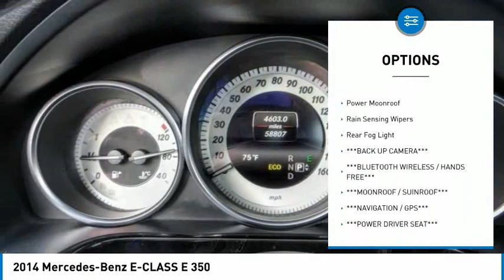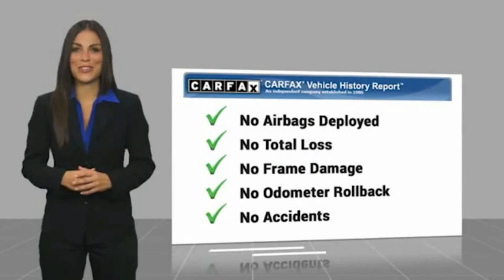2014 Mercedes-Benz E-CLASS PA10057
2014 Mercedes-Benz E-CLASS E 350

1271 S. Auto Center Dr.

2014 Mercedes-Benz E-Class Indigo Blue Metallic 7-Speed Automatic 3.5L 6-Cylinder DOHC ***BLUETOOTH WIRELESS / HANDS FREE***, ***USB PORTS***, ***MOONROOF / SUINROOF***, ***NAVIGATION / GPS***, ***BACK UP CAMERA***, ***POWER DRIVER SEAT***, ***PUSH BUTTON IGNITION***, Navigation System. Financing available on approved credit. Trade-ins accepted. Subject to prior sale. All Pricing and Advertised Prices for any/all vehicles offered for sale does not include dealer installed accessories which can be purchased for an additional cost. No sales to Dealers, Brokers or Exporters. For out of state purchase, customers must be present to purchase. If shipping is required, dealership must facilitate; no exceptions. Prices are plus government fees and taxes, any finance charges, $85 documentary fee, $29 electronic registration fee, any emission testing charge and $1.75 per new tire state tire fee. We make every effort to provide accurate information, but please verify before purchasing. Images, prices, and options shown, including vehicle color, trim, options, pricing and other specifications are subject to availability, incentive offerings, current pricing and credit worthiness. Images are for illustrative purposes only.